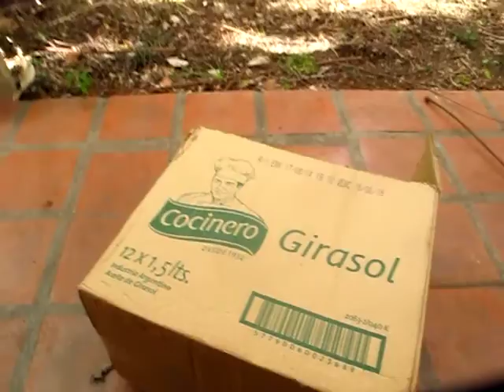Las Poses Raras De Ada→Capitulo 4 ~"Ada ESCAPO" TEMPORADA N°2